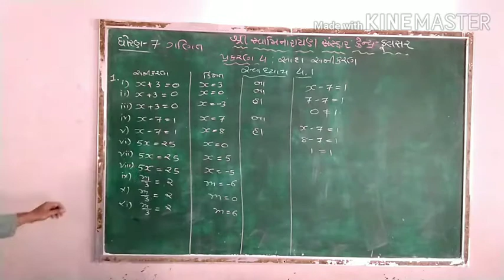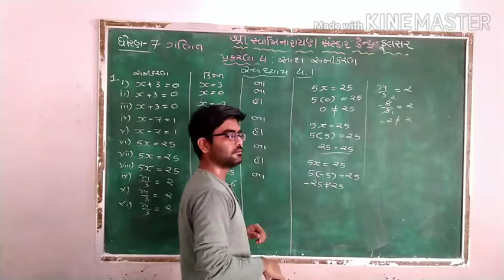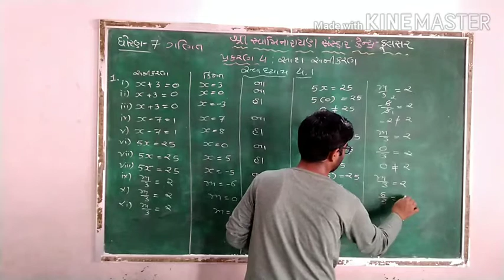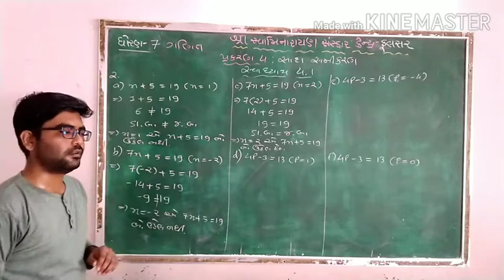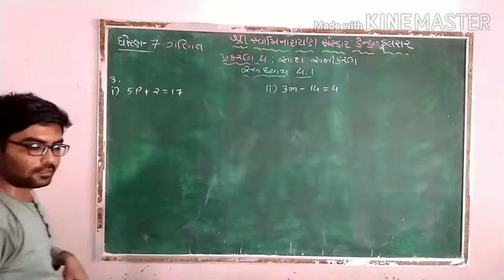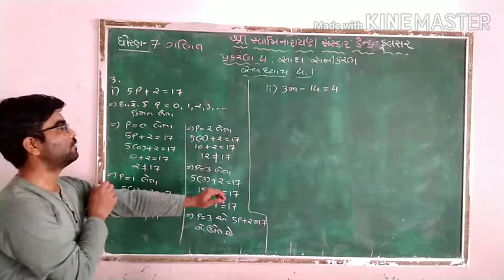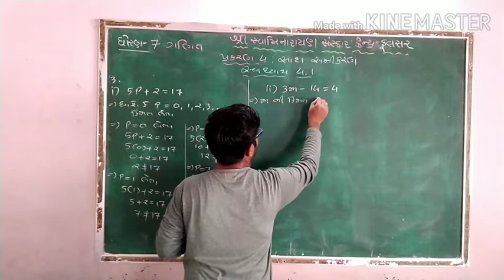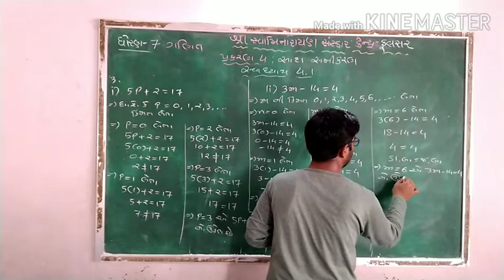STD 7 || MATHS || CHAPTER 4 SIMPLE EQUATION સાદા સમીકરણ || EXERCISE 4.1 || Q 1 to 3